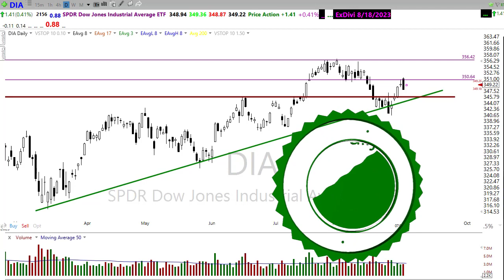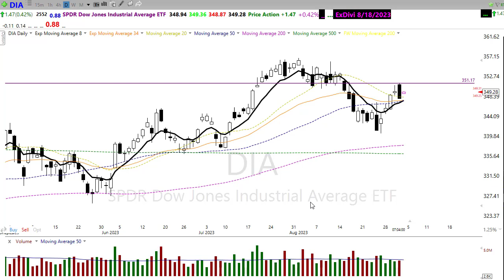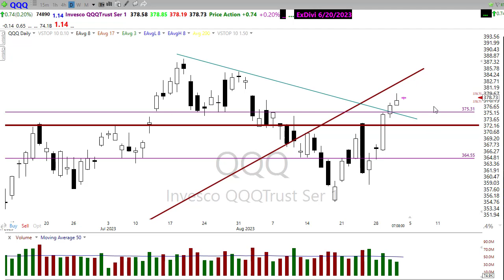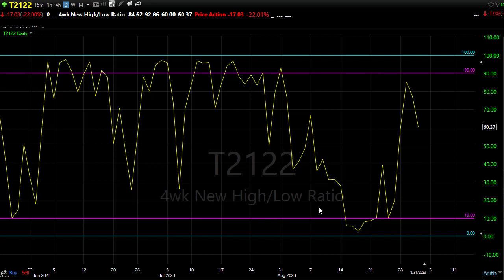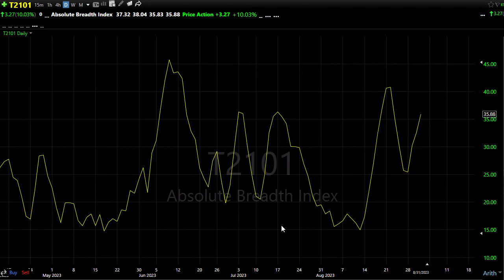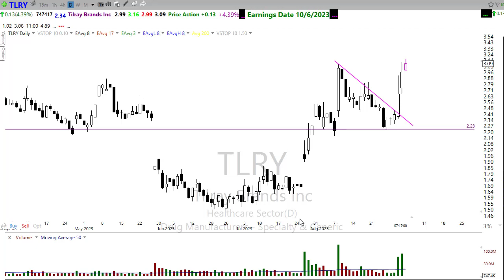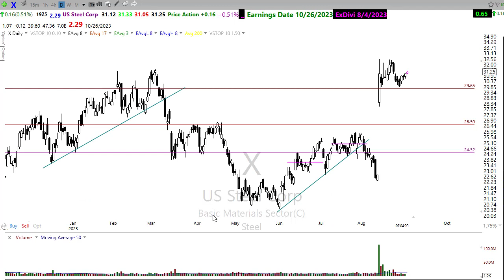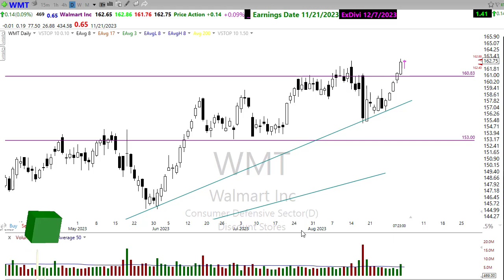Morning Market Prep | Stock & Options Trading | 9-1-23